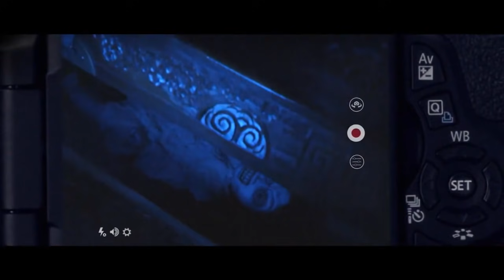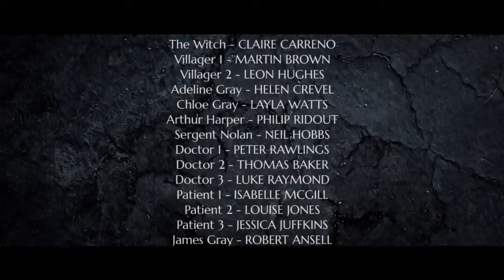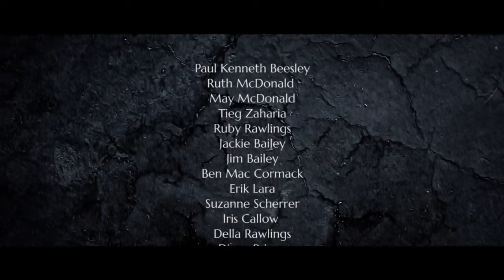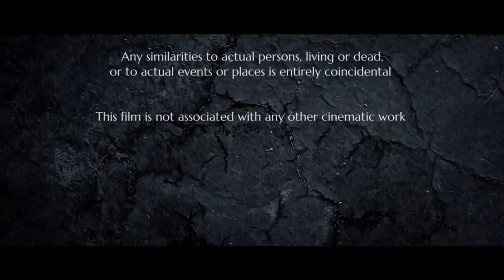Curse of the witch's doll HD | Prokletstvo vještičje lutke Horor film sa prevodom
Nakon niza neobjašnjivih događaja, Adeline Gray vjeruje da je u ukletoj lutci duša osvetoljubive vještice. Da bi se ponovno ujedinila s svojom nestalom kćerkom, ona zna da mora poraziti zlu ukletu Lutku.